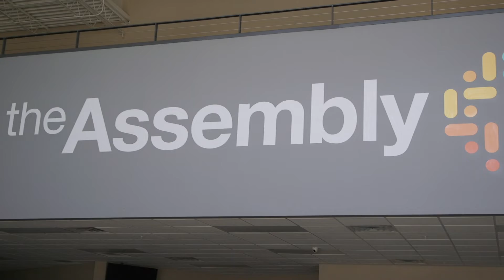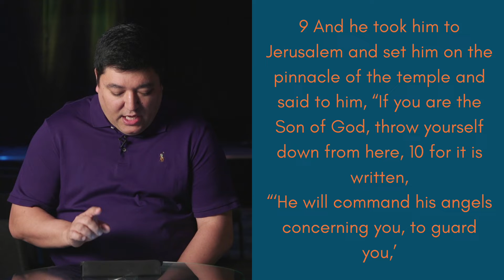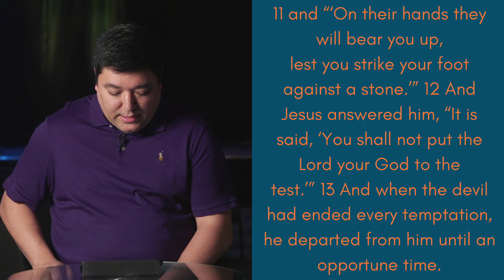The Assembly Gentry Campus Devo April 1, 2020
Join pastor Kyle Coslett for our Wednesday Devotional for April 1, 2020.